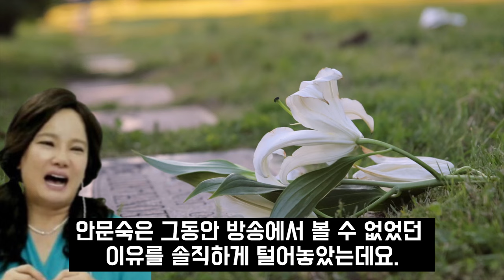같이삽시다 안문숙 하차이유.. 박원숙 안타까워 눈물흘렸다